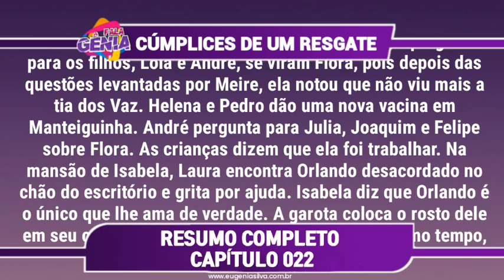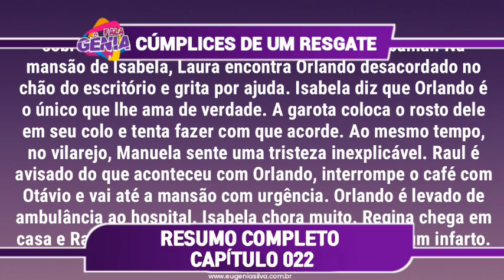Cúmplices de um Resgate 05/02/19 (05 de Fevereiro) Terça-Feira (Capítulo 22) Resumo Completo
A novela "Cúmplices de um Resgate” é exibida as 21:30hrs de segunda a sexta no SBT. É uma telenovela brasileira produzida pelo SBT entre 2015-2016. Adaptado por Iris Abravanel e dirigida por Reynaldo Boury, é um remake da criança telenovela mexicana cúmplices do resgate , criado por Rosy Ocampo em 2002 e também foi exibido no canal brasileiro SBT. Larissa Manoela interpreta as personagens principais Manuela e Isabela, respectivamente, em um enredo que narra o cotidiano de duas irmãs gêmeas que trocam de lugar. Na versão original, os personagens principais foram vividos por Belinda , onde foi substituída por Daniela Luján no meio da trama. O enredo ainda tem como protagonistas: Juliana Baroni , Duda Nagle e João Guilherme Ávila e as atuações antagônicas de Maria Pinna , Giovanna Chaves , Dani Moreno e Nando Pradho.